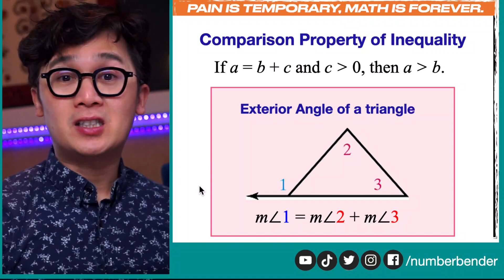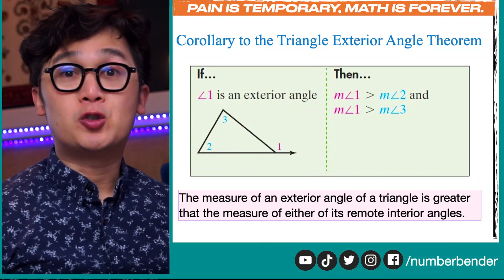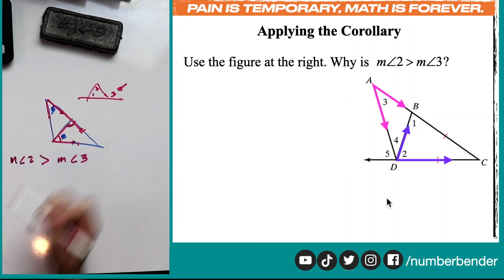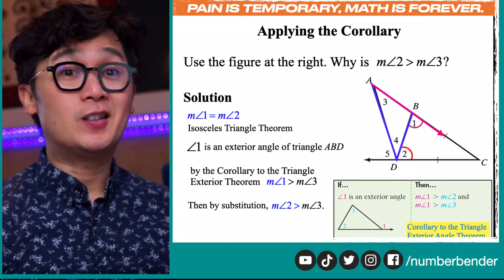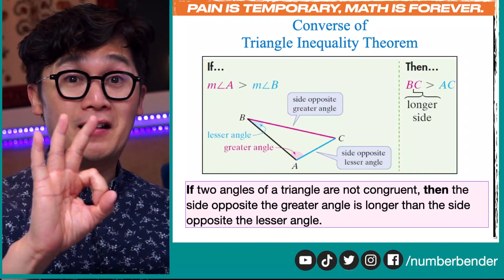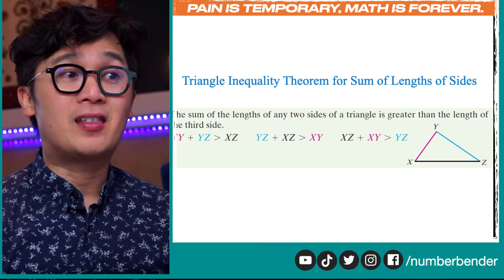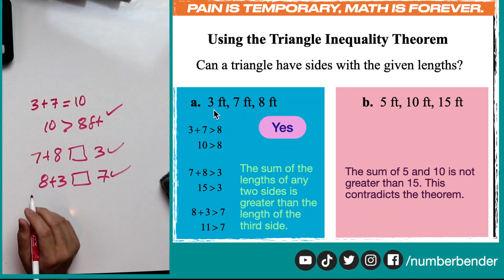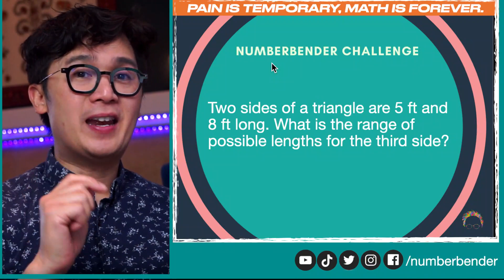PAG-GAMIT NG TRIANGLE INEQUALITY THEOREM | GEOMETRY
Sa lesson an ito ay ipapakita ko naman kung paano natin gamiting ang Triangle Inequality Theorem to verify triangles at ang pag-gamit ng  Exterior Angle Theorem and its corollary para hanapin ang mga missing parts ng ating triangles.

Mahalaga na maunawaan natin ng mabuti ang mga theorems, postulates, at corollaries na ginagamit natin sa geometry para mas marami tayong math problems na masagot na nagte-test sa ating analytical and critical thinking skills. Dito tayo nakakakuha ng confidence para mas makapagsagot pa tayo ng tama sa mathematics.

GRADE 8 DEPED MELC STANDARD QUARTER 3